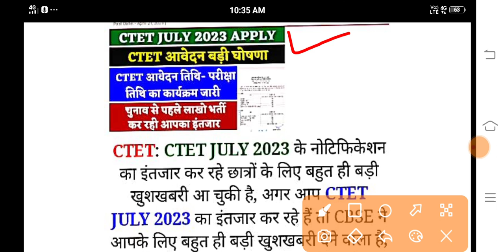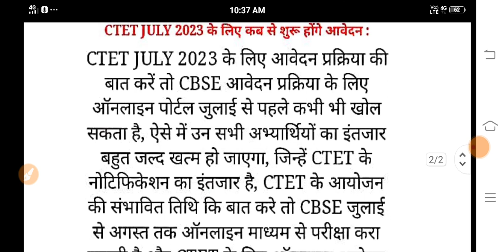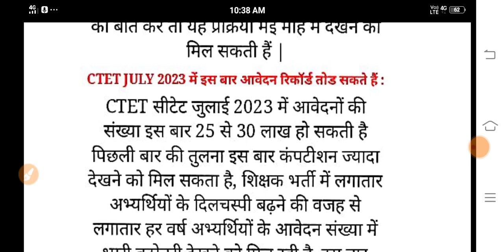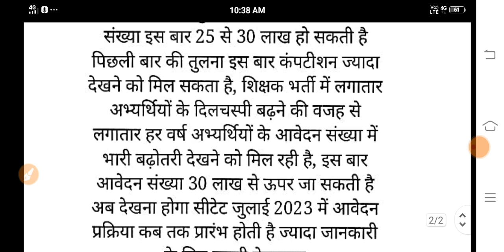CTET Exam Notification 2023 | लाखों छात्रों का इंतजार खत्म जाने कब तक होगा आवेदन